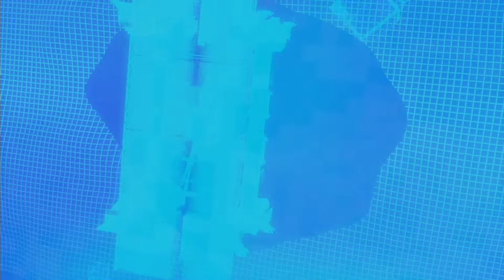Transformers Fall of Cybertron Part: 06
Giving this game some class while playing with Jazz. The decepticons levels are coming up as well. That will be fun, cause it's good to be bad :) Enjoy